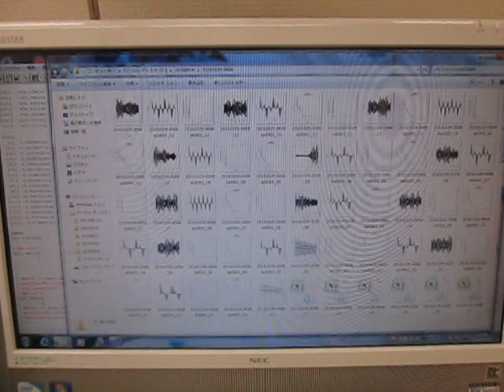音圧データの解析 （超音波システム研究所 ultrasonic-labo）